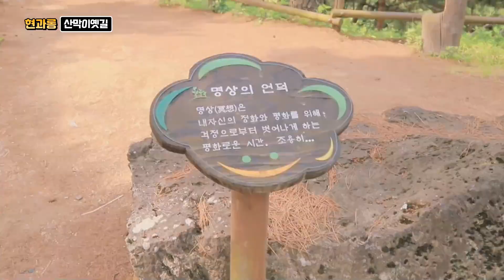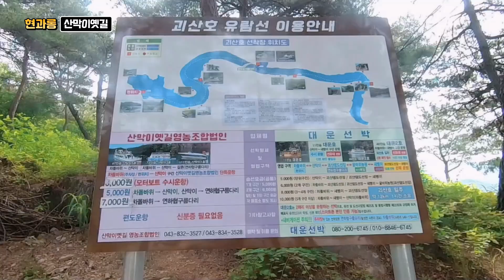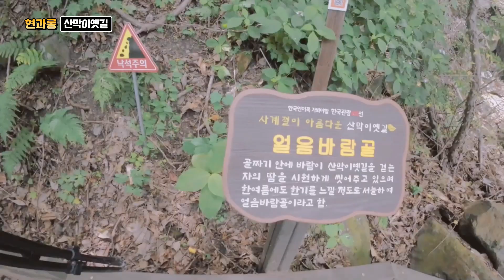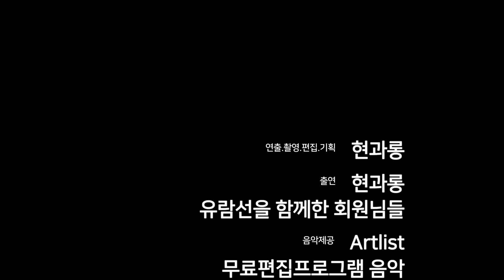산막이옛길 산악회 회원 500회 산행축하 참석 유람선을 타고 연하협구름다리 까지 즐기는 괴산 산막이옛길 참 걷기는 좋은데 여름에는 습도가 높아 더 덥게 느껴짐. 국내여행 추천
산막이옛길은 8~9년전 나홀로 답사후 산악회를 안내한 것 까지
두번을 방문한 곳입니다.

원래는 섬여행 1박2일을 가려다
예전 가입한 산악회 회원님의 축하 산행으로 산막이옛길로 간다고 해서
개인적으로 산막이옛길로 가기로 합니다.

산막이옛길 배타는 곳에서 산악회회원님들중 유람선을 타고 가실분 6명
과 함께 연하협구름다리로 가서 반대로 걸어나오기로 합니다.

무더운 날이였지만 산막이엣길 입구에서 배를 타고 시원하고 편하게
산막이옛길 연하협구름다리까지 이동하였습니다.

연하협구름다리에서 산막이옛길 주차장 가는 길은 볼거리도 많고
길도 편안하고 잘 관리가 되어있었지만 너무 덥고 습도도 높아
매우 힘들었습니다.

산막이주막촌에서  맛난것도 먹으면서 잠시 쉬고 다시 걸어서 오려니
넘 힘들것 같아 다시 배를 타고 나오려니 많은 분들이 줄을 서서 기다리고
1시간 이상 기다려야 해서 그냥 걸어 나오기로 합니다.

숲 그늘길도 있었지만 높은 습도때문에 덥게만 느껴집니다.
걸어나오는 길 시원한 하드 한개가 얼마나 반갑고 맛있는지...

산막이옛길을 마무리 하고 산악회 행사에 참석해 하산식과
500회 행사를 잠시 함께 하다  혼자  각연사를 둘러보기 위해
인사를 나눈후 각연사로 향합니다.

각연사에 내리고 5분 정도후 갑짜기 강풍과 폭우로 완전히
다 젖어 그냥 대구로 향했습니다.

무더운 날은 섬여행도 힘들지만 이곳도 힘드네요

00:00 도입부 및 인사
00:40 산막이옛길 배 타러 가는길
02:06 괴산호유람선안내
02:26 배탑승 연하협구름다리 가는풍경
03:45 연하협매표소도착
04:08 연하협구름다리
04:46 산막이옛길 삼신바위
05:28 산막이주막촌 도착
05:51 산막이옛길 주차장 가는길
06:20 다래숲동굴
06:30 꾀꼬리전망대
06:46 병풍루 휴식
07:14 얼음바람골
07:29 여우비바위굴
07:39 호랑이굴
08:12 정사목
08:34 소원성취의자
09:07 산막이옛길 마무리인사
09:52 초롱이입니다
10:28 크레딧엔딩

섬여행 섬사랑 현과롱